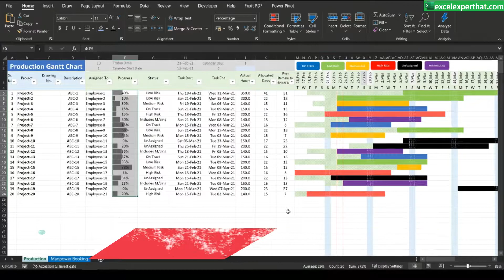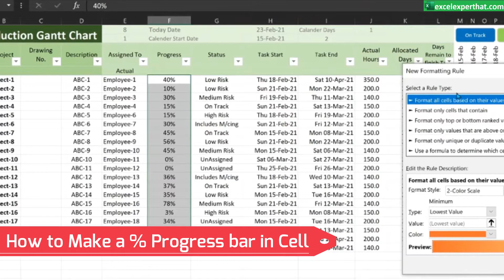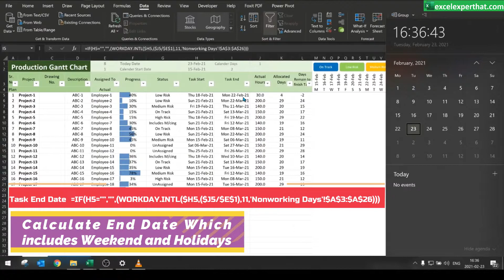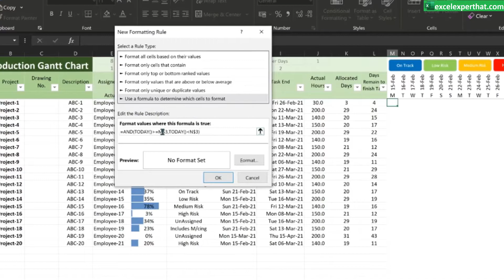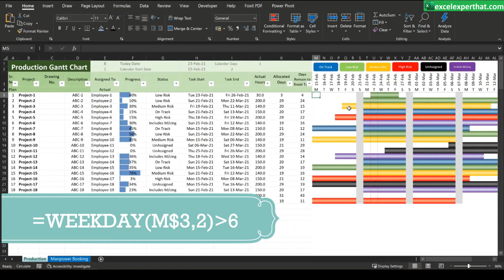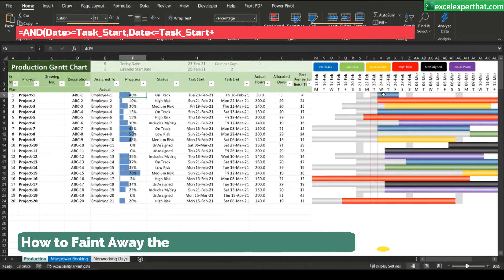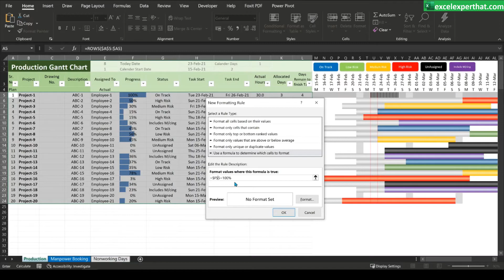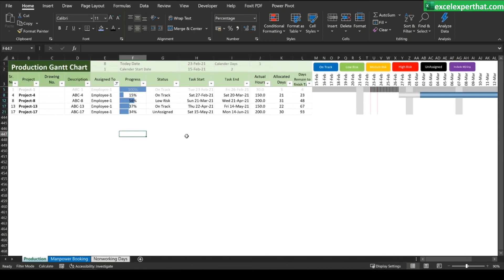Project Plan in Excel with Gantt Chart (Plan, Actual & Progress, Work Priority)-(V014)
गेंट चार्ट और काम की प्रार्थमिकता
हमने हरेक एक्सेल ट्रिक को बड़ी बारीकी से और आसान तरीकेसे यहाँ समझाया है

This Excel tutorial will teach you how to Make a Gantt Chart in Excel, including features like the ability to show the progress of each task. Watch as I create the Simple Gantt Chart template from scratch for the Production department.
Features you will Learn:
1) Work priority Gantt Chart
2) Progress Gantt Chart
3) Weekend and Holidays Task End date calculation
4) Conditional Formating
5) Colour coding as per Work Status and Work Priority.

TimeLine for your Help:
1) 0:20​   : Chart Introduction
2) 1:17​   : Start Making Data Table
3) 2:15​   : How to make Calendar for Gantt Chart
4) 4:22​   : How to put a Week Day Initial (M, T, W…S) for as per Each Date
5) 5:22​ : How to Make a % Progress Bar in Cell (0%,10% 100%) as per % in cell
6) 6:35​   : List the employee names in Table
7) 9:08​   : How to calculate Task End date which Includes Weekend and Holidays
8) 14:21​ : Start making Gantt Chart with Conditional Formatting
9) 14:47​ : How to Highlight Today's Date in the Gantt Chart
10) 16:52​ : How to Highlighting the Gantt Chart Bars as per Work Status
11) 20:27​ : How to put Weekend and Holidays in Gantt Chart
12) 24:09​ : How to put a different colour in Gantt Bars as per Task Work Progress
13) 28:18​ : How to Faint away the completed Tasks, Deem the completed progress lines
14) 40:16 : How to calculate Task End Date including Weekend and Holidays and How to book the manpower
15) 34:28​ : How to show Manpower booking in different Gantt Chart
16) 35:51: How to pull each employee latest work start date and lask work end date

हमारे अन्य वीडियो को देखने के लिए निचे दिए गए लिंक्स को जरूर क्लिक करे